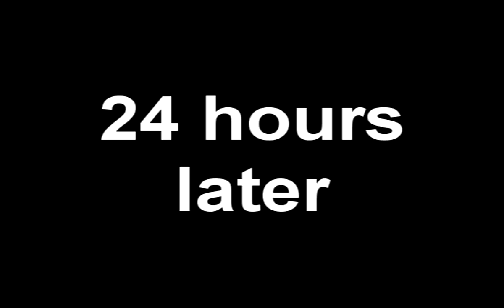Shane's Pregnant!?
will shane have the baby? lets find out